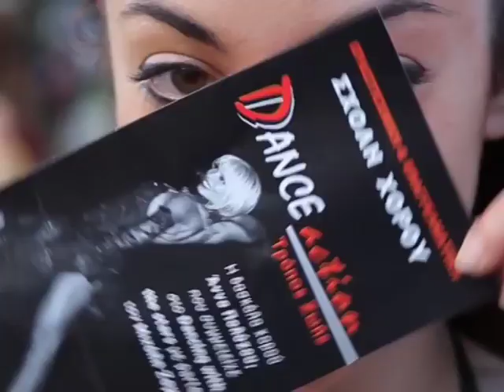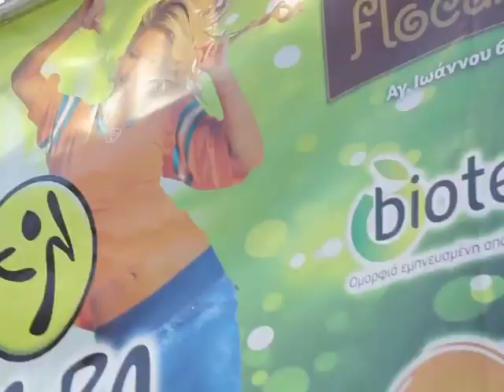Zumba Day by Anna Polyzou & Dance action , 28 April 2013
3ώρο Zumba Party στην πάνω πλατεία της Αγίας Παρασκευής για να γιορτάσουμε την Παγκόσμια Ημέρα Χορού.
Zumba dance , Zumba music , dance  ,